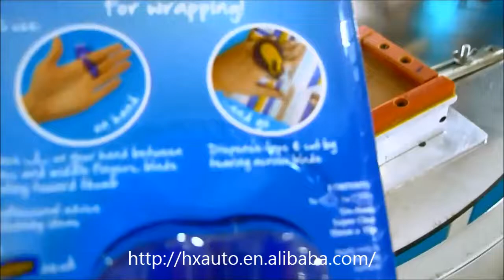hx 5ket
blister packing machine,high frequency welding machine,blister sealing machine